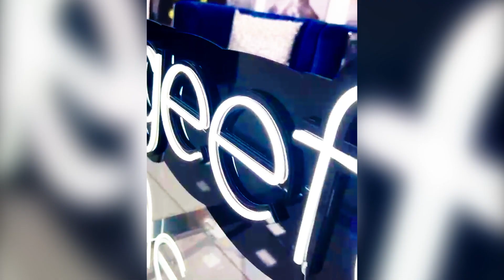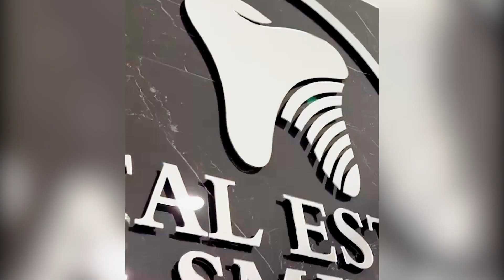La Crema - Bayoli Design (Video Oficial)